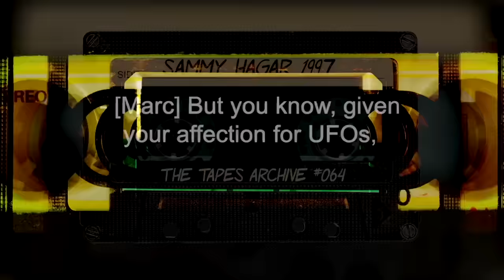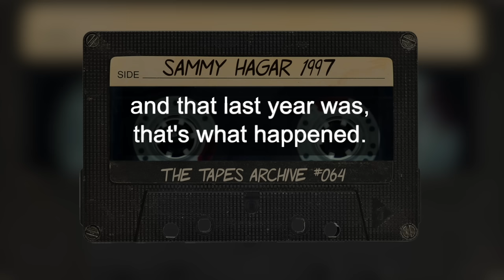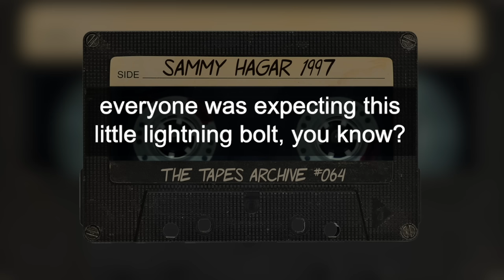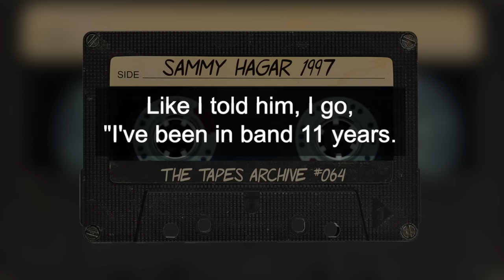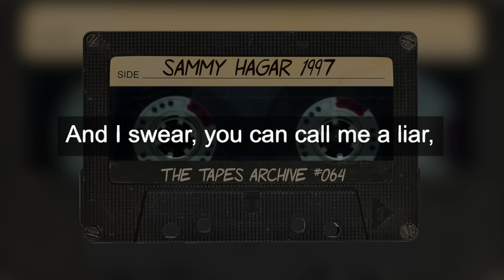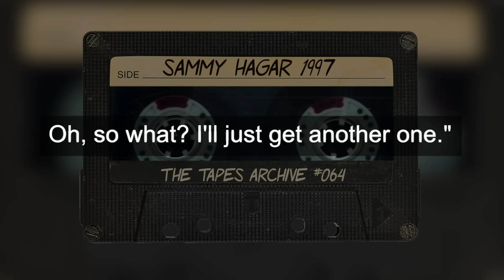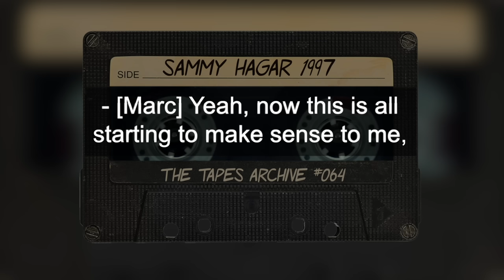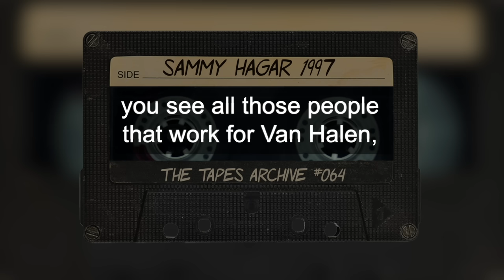Sammy Hagar 1997 | The Post-Van Halen Interview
A never-published interview with the Red Rocker Sammy Hagar. At the time of this interview in 1997, Hagar was 50 years old, freshly out of Van Halen, and promoting his new album Marching to Mars and his upcoming tour. In the interview, Hagar talks in detail about how he saw the break-up between him and Van Halen, his dislike for manager Ray Daniels, and his new musician best buddy Mickey Hart.

00:00 - Intro to Sammy Hagar interview
00:41 - A little UFO talk
01:10 - Why his new album is not more aggressive after being fired from Van Halen
03:28 - Detailed backstory on why it ended with Van Halen and him
05:06 - How manager Ray Danniels wanted more than his fair share of money
06:58 - All about greed and lack of integrity
07:37 - What he thinks Eddie Van Halen lied about
08:32 - Why did he still thank Van Halen on his new album
09:39 - The support of his fans
10:24 - His disappointment in Eddie and Alex Van Halen
11:40 - How does he think the upcoming Van Halen record with Gary Cherone will do
12:45 - How Eddie Van Halen is a musician, not a songwriter
13:28 - How Van Halen hired a 72-year-old to help with lyrics
13:50 - All the producers’ Van Halen went through
14:34 - If Van Halen’s next album fails with Cherone, how will Hagar feel
15:32 - How Michael Anthony was mistreated in Van Halen
16:40 - What Los Tres Gusanos is
17:03 - What are the stand-out songs on his new album Marching to Mars
18:18 - How he got together with Grateful Dead’s Mickey Hart
19:39 - Mickey Hart as a musician
20:18 - His touring plans
21:27 - The business side of his tour
22:41 - Did he get to talk to David Lee Roth and the difference in their Gary Cherone stories
24:05 - When he finally busted Eddie Van Halen
24:52 - What would he change if he were the overlord of pop music
26:30 - What else does he have going on